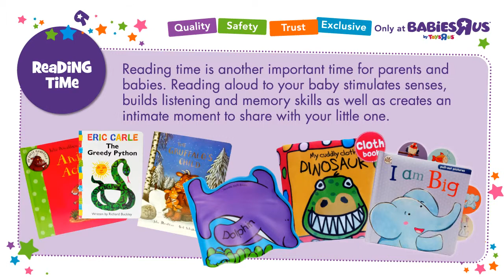寶寶"反"斗城現已開幕! Welcome to Babies R Us by Toys R Us stores!